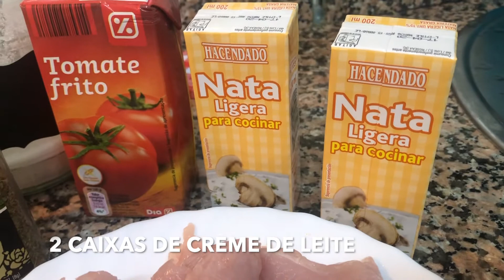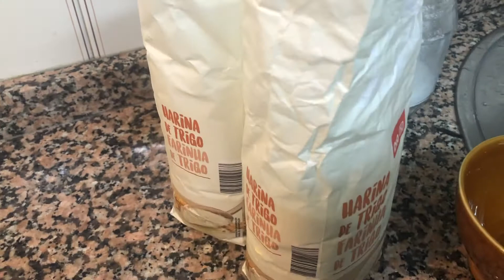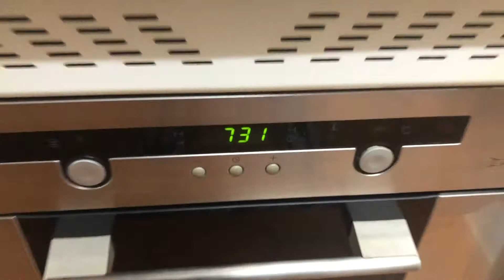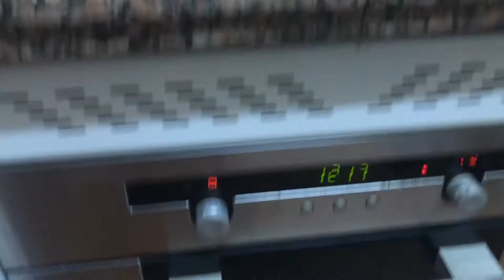Receita - Pizza Caseira de Frango com Bacon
OBSERVAÇÃO : NO VIDEO A MEDIDA DO LEITE PARA A MASSA ESTÁ ERRADA ,A  PROPORÇÃO CORRETA PARA A QUANTIDADE QUE EU ESTAVA FAZENDO É DE 600 ML DE LEITE.

Fala galera , hoje trago essa receita super deliciosa pra vocês . Qualquer duvida deixem nos comentários, no video eu fiz uma receita e meia , porque queria que sobrasse mais massas pra eu poder congelar e fazer depois , vou colocar aqui na descrição as medidas de UMA receita , caso queira fazer uma e meia é so anotar no video!  obrigado.

MASSA:

400 ML DE LEITE MORNO
150 ML DE OLEO
2 OVOS
1 COLHER DE MARGARINA
10 GR DE FERMENTO PARA PAO
1 COLHER DE ACUCAR
FARINHA DE TRIGO ATE O PONTO.

RECHEIO :

500 GR DE PEITO DE FRANGO
1 CEBOLA PEQUENA
2 TOMATES
1 CAIXA PEQUENA DE MOLHO DE TOMATE
1 CAIXA DE CREME DE LEITE

MONTAGEM:

MILHO
AZEITONA
BACON EM TIRAS
QUEIJO
ORÉGANO